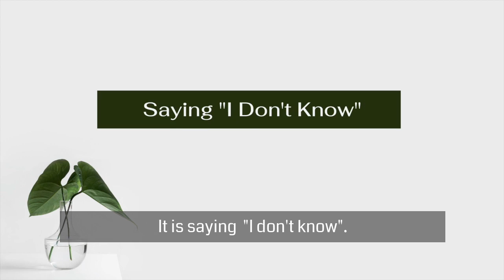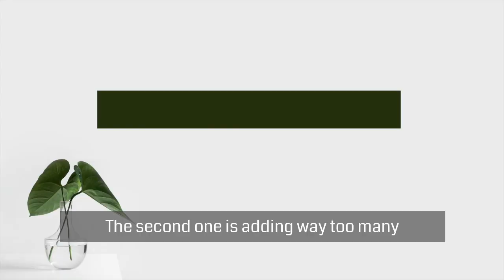3 Bad Speaking Habits That Stop People From Taking You Seriously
3 BAD SPEAKING HABITS THAT STOP PEOPLE FROM TAKING YOU SERIOUSLY// When struggling with social anxiety, you end up developing some speaking habits that may cause others to completely devalue the things you say. These habits are usually borne out of insecurity or a high aversion to any type of conflict.  In this video, I share with you the 3 most common speaking habits that stop people from taking you seriously.

I hope you enjoy the video! I'm right there with you.

Asha

For those of you who'd like to overcome social anxiety so you can finally stop being overlooked for promotions at work and get treated with the respect you know you should be treated with, my Private Anxiety Transformational Program might just be perfect for you:

Follow & Get Connected With Me on LinkedIn & Instagram

Talk Soon!